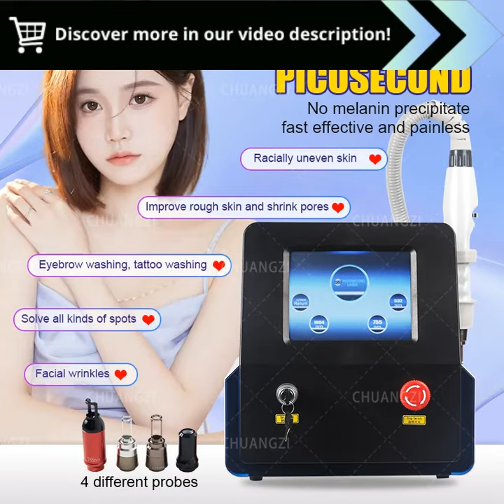Picosecond Laser Machine: Tattoo Speckle Removal Pigmentation 532nm 1064nm 1320nm Q-switch ND YAG CE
Introducing the Picosecond Portable 532nm 1064nm 1320nm Q-switch ND YAG CE Laser Machine - Your Ultimate Solution for Tattoo Removal, Speckle Removal, and Pigmentation Issues!

🌟 Key Advantages 🌟

1️⃣ Versatile Treatment: This portable laser machine is designed to tackle a wide range of skin concerns, from tattoo removal to speckle and pigmentation issues.

2️⃣ PicoSecond Technology: Benefit from the latest advancements in picosecond laser technology for faster and more effective treatments.

3️⃣ Portable and Convenient: Enjoy the flexibility of on-the-go treatments with this portable device, suitable for professionals and at-home use.

4️⃣ CE Certified: Trust in the safety and quality of a CE certified laser machine for peace of mind.

Experience the transformative power of the Picosecond Portable Laser Machine today and rediscover your flawless skin!